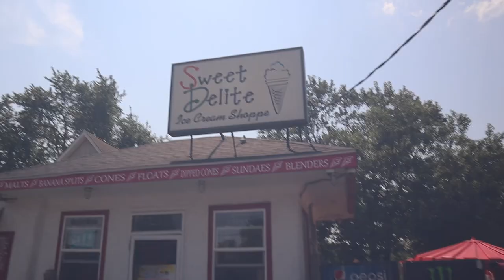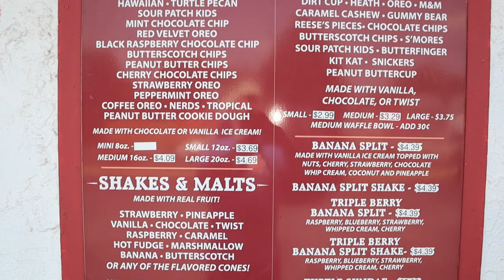SOFT SERVE ICE CREAM REVIEW | ICE CREAM TASTE TEST | SWEET DELITE DAVENPORT IOWA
Welcome back to Love and Junk...Today we are sharing a soft serve taste test. This is a local ice cream review featuring Sweet Delite in Davenport Iowa. We could not believe all of the choices especially in soft serve! Which one sounds the best to you?

USA